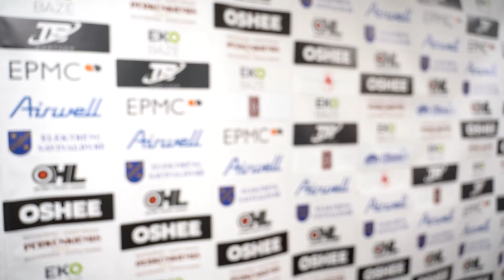Interviu: Donatas Kumeliauskas, Mindaugas Kieras